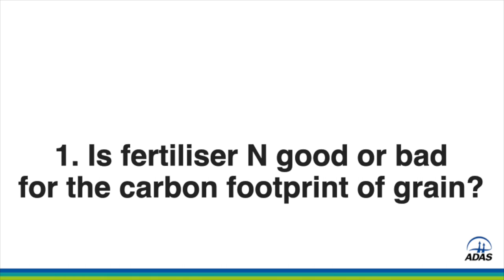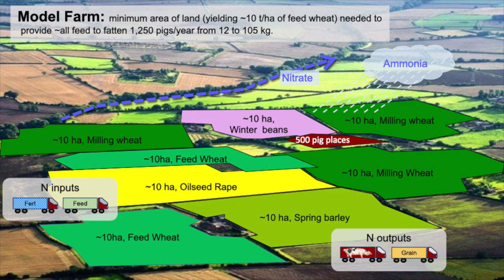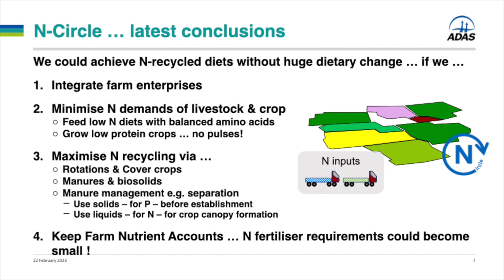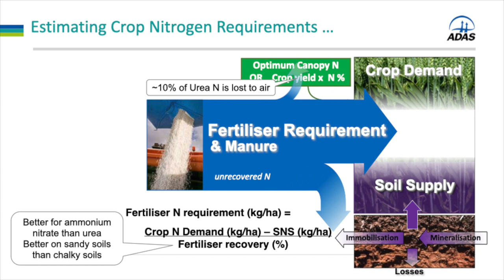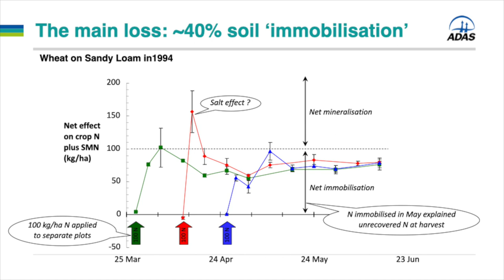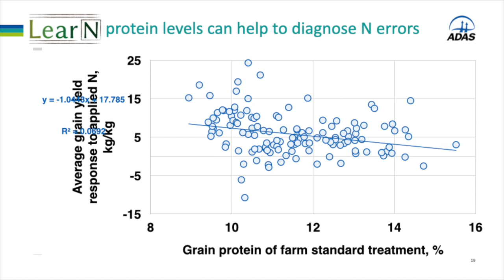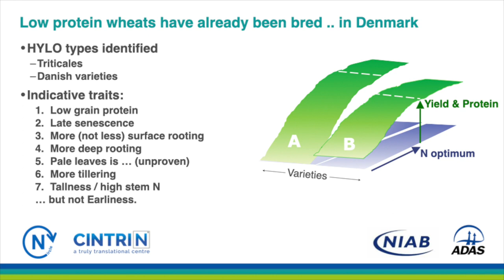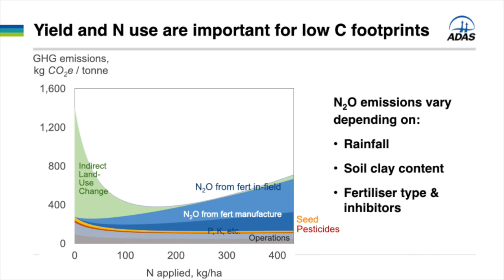Roger Sylvester-Bradley Technical Conference Presentation 2023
Prof Roger Sylvester-Bradley leads on research on crop performance in ADAS and is an honorary professor of temperate crop physiology with the University of Nottingham. He founded and leads the Yield Enhancement Network (YEN) and aims to inspire innovation in crop productivity.